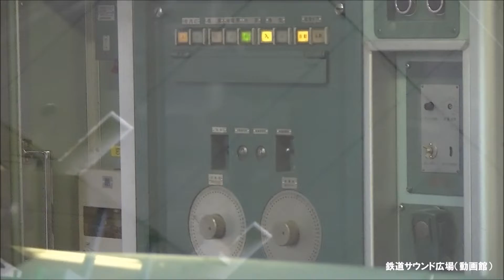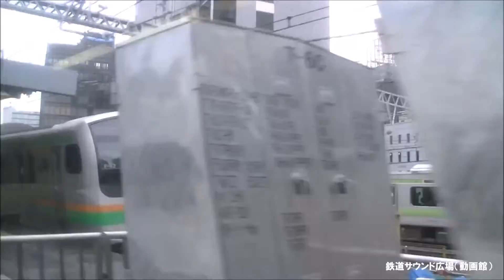【車内放送】特急踊り子101号（185系 鉄道唱歌 東京－品川）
13年8月、東京－伊豆急下田間185系特急「踊り子101号」車内放送を収録。夏休みということで、伊豆方面への臨時特急が増発。185系B編成7連での運行。